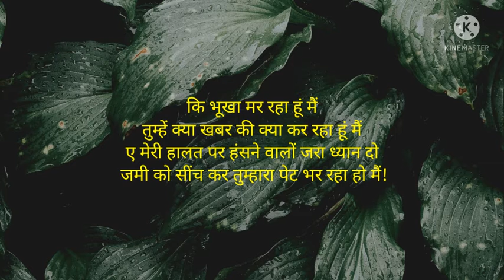शायरी हिंदी में,हिंदी शायरी,likha shayari,urdu poetry,hindi shayari,MUHAMMED ANEES IBRAHIM SHAYER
MUHAMMED ANEES IBRAHIM SHAYER